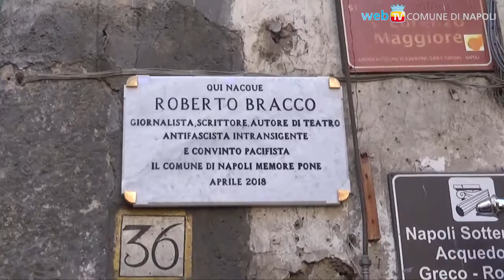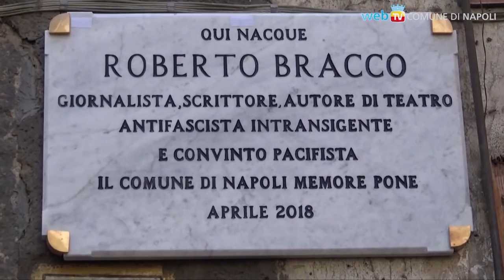Roberto Bracco, memoria di Libertà e Dignità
Libertà di pensiero, e dignità di una vita da antifascista: il grande narratore e drammaturgo Roberto Bracco viene ricordato nel luogo in cui nacque, in via S. Gregorio Armeno.